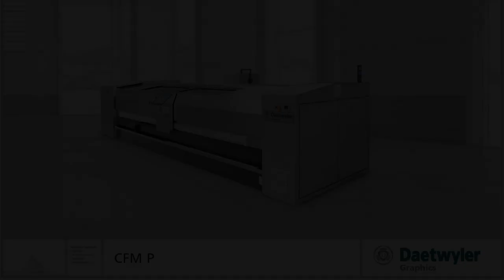Daetwyler CFM - P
Daetwyler Graphic Cylinder Finishing Machine CFM - P